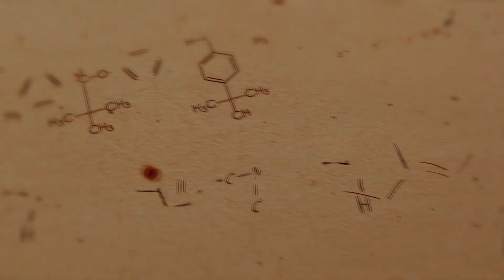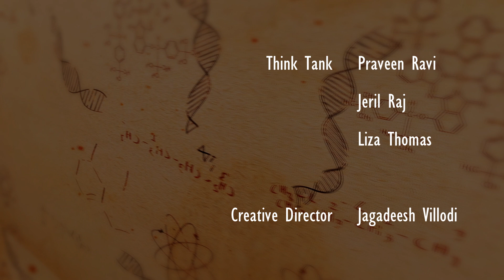E008 റൂബ് അൽ ഖാലിയിൽ കൈപ്സ് - Kaipps in Rub' al Khali